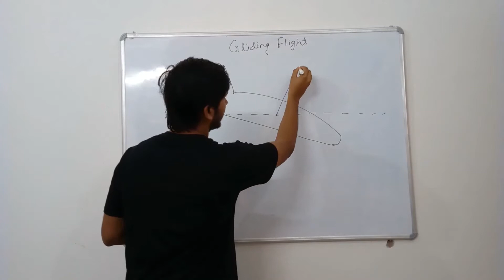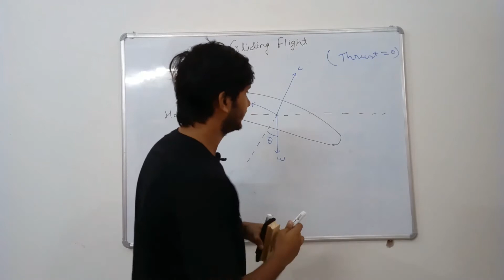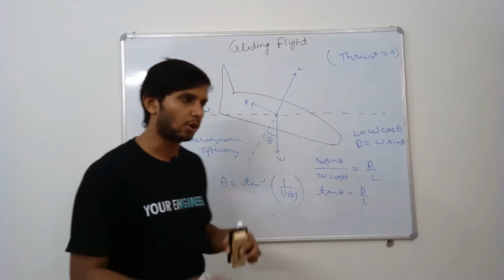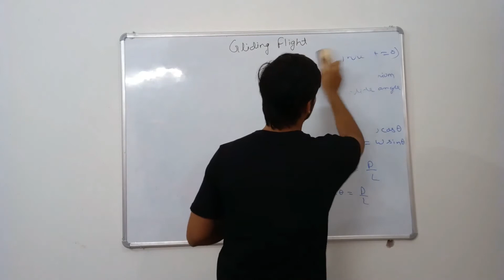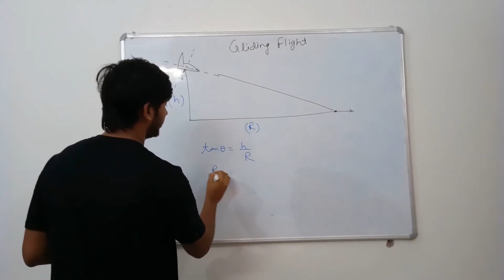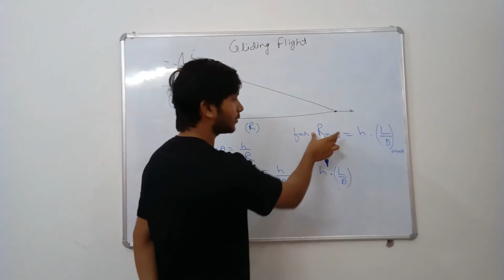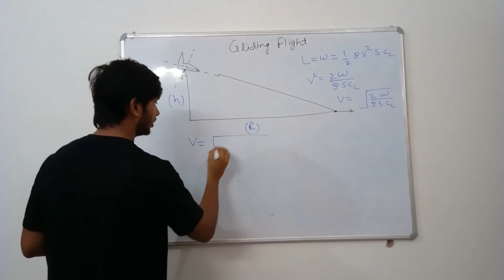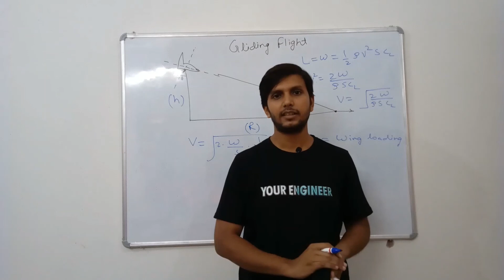Gliding Flight Performance | Flight Mechanics | GATE Aerospace Engineering 2021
The demonstration and derivation of Gliding Flight Performance with minimum equilibrium glide angle, Maximum Range and Velocity.

Your Engineer is starting a full 100 days course to prepare for GATE Aerospace Engineering 2021.